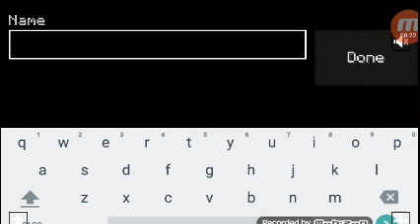Construim casa lui granny partea 1. Comentariile devin realitate ep1